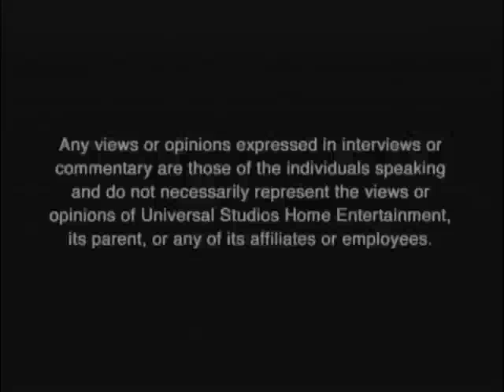Opening To The Land Before Time:The Great Longneck Migration 2006 DVD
NO COPYRIGHT INFRINGMENT INTENDED Here's The Order:
1.The Views Expressed Screen
2.FBI Anti-Piracy Warning Screen
3.DVD Menu
4.MPAA Rating Screen
5.Universal Logo